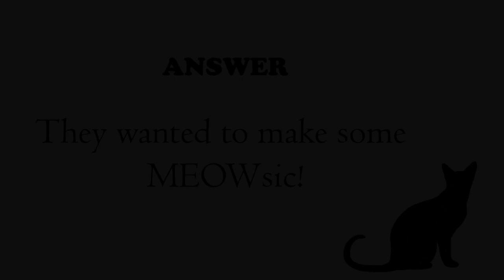Funny Playful Kitten Never Failed Us To Fail II CUTE CATS ASMR LOL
In this video, we explore the world of pet cats and kittens, from the cute and cuddly to the feral and stray. Watch as these adorable animals showcase their funny and playful personalities. Whether you're a cat lover or simply looking for a calming and enjoyable distraction, this video is sure to bring a smile to your face. 🐱

funny cats
3 funny cats
kucing
anabul
anak kucing
Kucing Lucu

Video Auditing
clipchamp